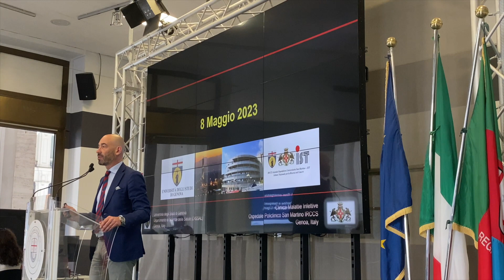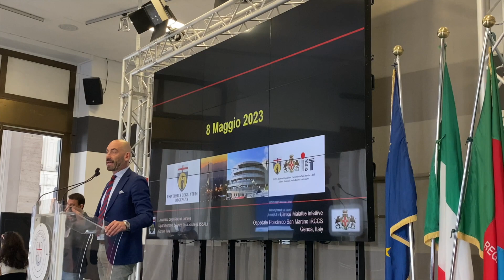Covid, emergenza finita: le nuove regole per tamponi e mascherine in Liguria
Tamponi solo per sintomatici e mascherine obbligatorie solo a contatto con fragili, anziani o immunodepressi